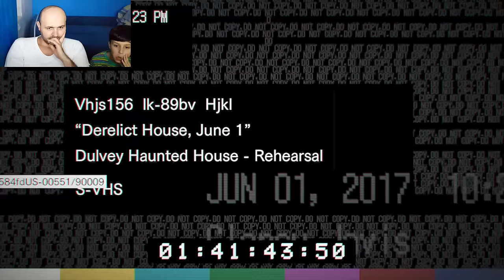Resident Evil 7 - I bonem pelenet gati